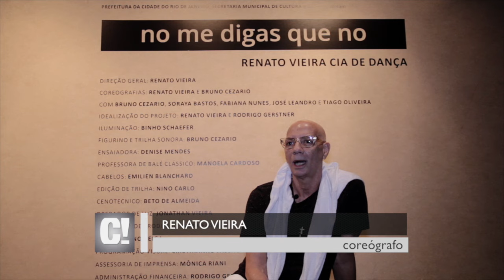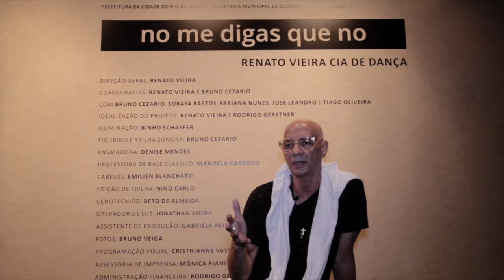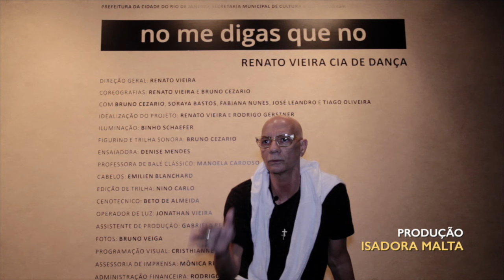Revista Curta! 43ª Edição (Bloco A) [21/02/2016]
A primeira grande mostra sobre o cineasta Luiz Sergio Person, a carreira do coreógrafo Renato Vieira, a performance cheia de atitude do grupo Liniker e Os Caramelos e mais do que acontece nas artes.